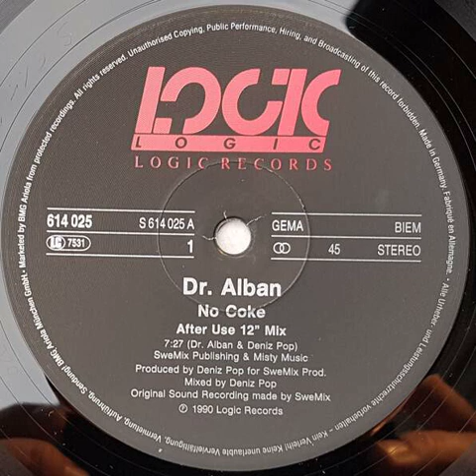Dr. Alban - No Coke (After Use 12" Mix)